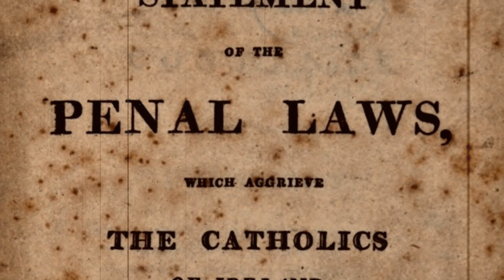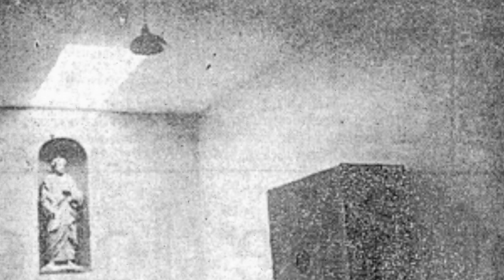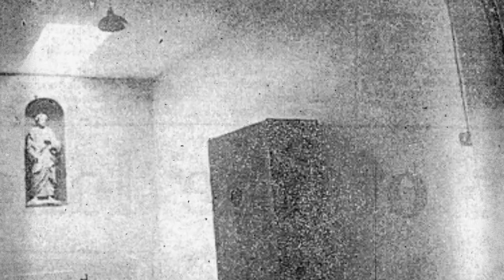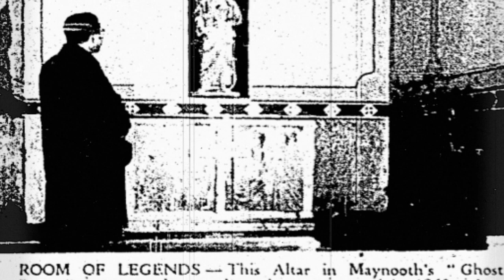Irelands Ghost Room In Maynooth College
So we all love ghost stories right? In todays video we are going to look into the story of Irelands Ghost room or The Maynooth Ghost Room which if you can believe is located in Maynooth, County Kildare, Ireland. Ireland has many haunted places and many ghost stories but this one is one of my favorite.

My Setup -
Video Editing Software (Amazon)
Microphone (Amazon)
Laptop (Amazon)
Webcam (Amazon)
Capture Card (Amazon)

Recomended Reading-
100+ Unexplained Mysteries (Amazon)
Unexplained (Amazon)
Chariots of the Gods (Amazon)

IrelandsOwn.redbubble.com

If you have your own stories you would like to share join us on reddit and share them with us